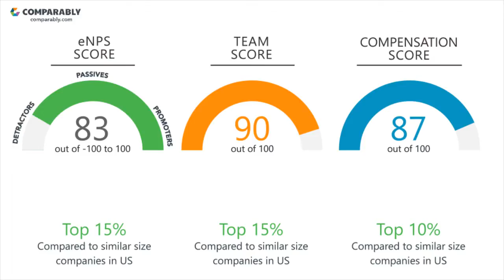SEGA of America's CEO and Office Environment - Q1 2019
Check out how SEGA of America's Company Culture was rated by employees on Comparably
What do employees think of SEGA of America's company culture?
SEGA of America's culture is rated A+ (92/100) based on 46 ratings.
Employees gave Hajime Satomi, SEGA of America's CEO, an A+ (93/100), putting Hajime Satomi in the Top 5% in the country.